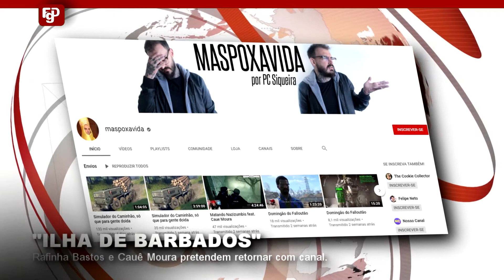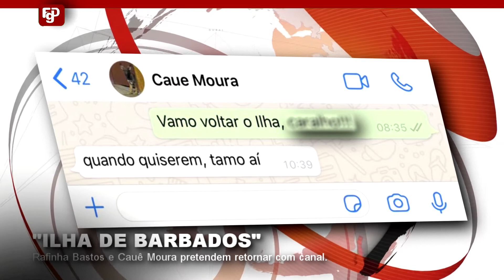A FAZENDA Luiza CHORA eliminada e é cortada por Marcos Mion. Canal “Ilha de Barbados” vai voltar?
Esse vídeo tem o intuito de levar a notícia e informar o público os fatos e acontecimentos mais importantes do dia do mundo dos famosos, celebridades e youtubers;
Se obter alguma fofoca nova dos famosos ou algum flagrante, grave um vídeo ou tire uma foto e envie para o canal Flagrados. Aguardo ansioso o seu envio.